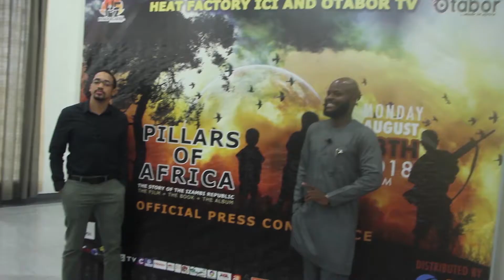DIRECTOR IDEH CHUKWUMA PRESENTS CREW FOR PILLARS OF AFRICA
Nigerian film producer is set to fight sex slavery and kidnapping with his new film, this was disclosed at a press briefing recently in Lagos.

Ideh Chukwuma is well known in the film industry and has decided to support various Anti-Kidnapping and Anti-Slavery agents to tell the story through Pillars of Africa, the story of the Izambi Republic.

The movie is expected to be shot in Lagos with some popular Nollywood actors and some fresh actors.